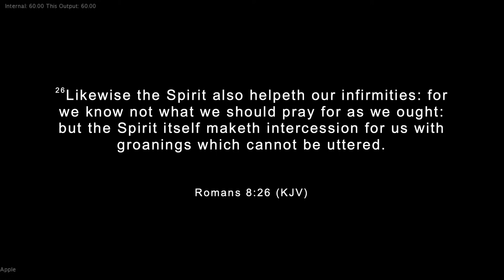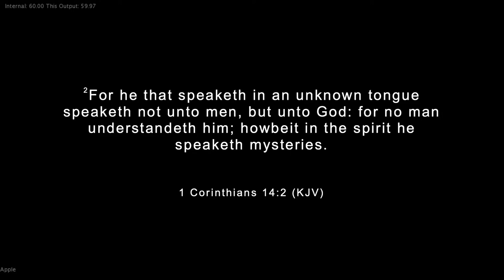2021-12-12: Special Guest: Prophet Marqus Beaver -The Streaming River "Live" with Pastor M.J. Reid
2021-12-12: Special Guest: Prophet Marqus Beaver
The Streaming River "Live" with Pastor M.J. Reid
The River
New Wine Glory International- Livonia, Michigan
The Streaming River